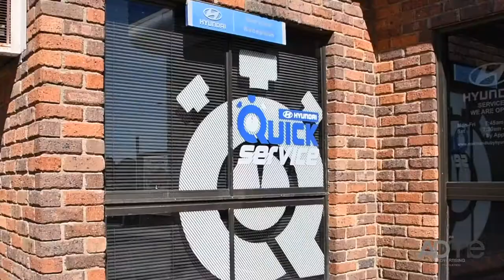Heidelberg Hyundai & Suzuki - Under New Ownership - March 2018